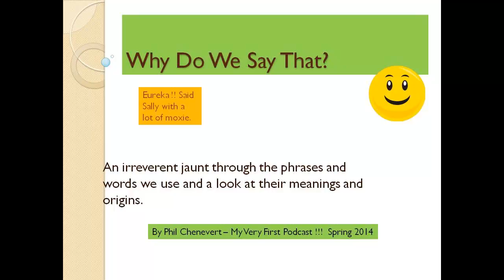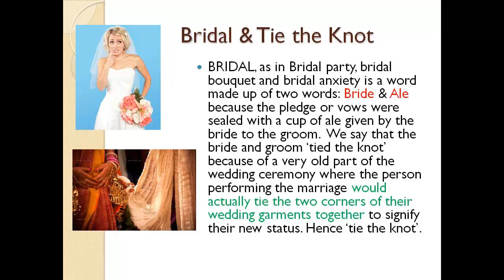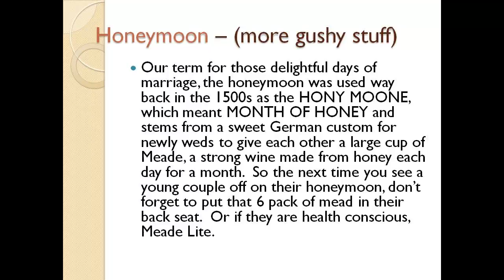004 - Courtship, Wedlock, Tying the Knot and Honeymoon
podcast 4 - love.  Did you know that 'wed' meant to gamble in Middle English?  yep.  this podcast explores the reasons why we 'court' a woman, why we call it a 'wedding' and say 'Tie the Knot'.